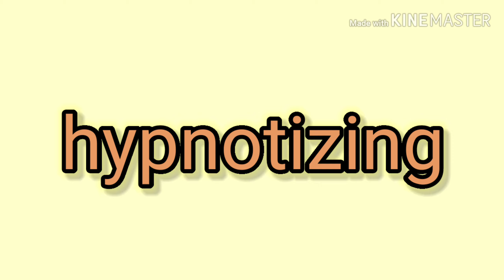What she done went and got now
My wife the Yankee and her what knots